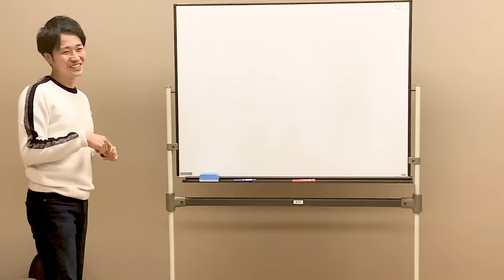【注意】こういう性格(生き方)の人は、アルツハイマーになりやすい。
▼オススメ本(無料)
『最新認知症状改善マニュアル📗』

認知症リハビリLAPRE(大阪・東京・埼玉・千葉)

2022年5月2日出版(幻冬舎)📖
認知症の症状がみるみる良くなる 最強★岡本式メソッド

【自己紹介】
岡本一馬
1989年10月23日生まれ
京都府宇治市出身
理学療法士（国家資格）
株式会社LAPRE 代表取締役
株式会社あんしん 代表取締役
株式会社一歩 取締役
日本認知症リハビリテーション協会 代表

２年間理学療法士として急性期病院で勤務したが、将来を見据えて考えた時、「このままではやりたい医療が出来ない」と一度医療現場を離れる。

病院を離れ丁度１年が経過したころ、パーキンソン病（レビー小体型認知症）の父の幻覚症状が悪化。
「小さい禿げた小太りのおっさん」が夜中に見える幻覚症状が毎晩のように出現し、眠れない日々を過ごす。

このままでは家族が崩壊してしまう、、、。
と、認知症と名前が付くセミナーや教材などを徹底的に勉強する。
そうして試行錯誤していくうちに、徐々に症状が改善。

この体験から、
「こんな風に困っている人たちは山ほどいるはずだ」と、 2016年1月認知症リハビリLAPREを設立。
これまでに2000名以上（2022年3月現在）の認知症改善に携わっている。

自分自身の店舗で患者様が劇的に改善される姿をみて、このノウハウを待っている人は全国にたくさんいることを確信。
『情報を隠すのではなく、拡散していこう！』と日本認知症リハビリテーション協会を設立。

たった１年で全国４支部（関東、東海、関西、九州）を作り上げ、毎月５００名以上の受講生がセミナーへ足を運んでいる。（ZOOMセミナーも含む）

また、認知症改善の学習を進めていく中で、「食」に強い関心を持ち、２０１８年１０月から食品開発と農業をスタート。
”認知症で苦しむ人を０にする”というミッションを掲げ、勢力的に活動している。